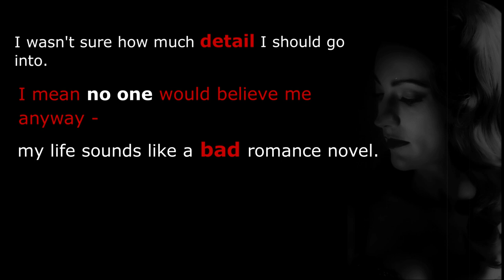Sex, Lies & Betrayal - Memoirs of a Hollywood Star 2021 Adelaide Cabaret Fringe Festival Promo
A captivating story of gossip, romance, lies and, betrayal and one woman’s sexual awakening is set to sizzle at the 2021 Adelaide Cabaret Fringe Festival.

Late in the evening with low light casting mysterious shadows across the living room of a glamorous star, a voyeuristic experience awaits you – compelling, provocative, titillating and best of all, true.

Welcome to Hollywood – the playground of the rich and famous, where fortunes are made, virginity is lost and sexual encounters are many.

She was the sexual promise, the object of desire and once known as the most beautiful woman in the world. Her life reads like an erotic Mills and Boon story, a story of forbidden love, carnal desires, passion, pain and betrayal. Set at the height of her career where history, politics and popular music collide this is a tell-all tale of a young girl who became one of Hollywood’s most glamorous and provocative stars.

In the film-noir style of the 1940’s, featuring a score of re-imagined pop classics by Edith Piaf, Frank Sinatra, KD Lang, Christina Aguilera and others, spanning themes from ecstasy and desire to love and murder, this voyeuristic exposé is no love letter to Hollywood. For every diamond necklace, every Oscar statuette, every fur stole and every fairy-tale romance, there have been equal parts scandal, melodrama, tragedy and woe.

An adulteress, a seductress, a femme fatale – this is her story, this is her truth – this is ‘Miss Nightingale’

“ …saucy and sexy”

“…. A masterful performance”

Sex, Lies & Betrayal – Memoirs of a Hollywood Star” needs to be seen for its captivating storytelling and standout performance."   Theatrehaus

“Hillam’s voice is  ….. strong and powerful, and at other times portrays all the inner emotions her character can’t express”  Weekend Notes

"Beautiful gut wrenching"

“If you’re interested in a steamy neo-noir study of a Hollywood Legend then this is definitely worth checking out, but even if you’re interested in good acting, storytelling with musical elements then it’s a show worth attending.”  Nothing Ever Happens In Brisbane

“Glamourous and salacious”

“  an entertaining show that satisfies the taste of film-noir lovers and those who enjoy a good gossip”.   The Westender

10 – 13 June
Holden Street Theatres
34 Holden Street, Hindmarsh
Next to Soccer Stadium
FREE PARKING

Presented by JTM Productions, the Adelaide Cabaret Fringe Festival and Holden Street Theatres

Starring Karla Hillam
Written and Directed by Margaret Fisk AM
Musical Arrangements and Orchestrations by Ned Wright-Smith
Design by Christina Logan-Bell
Lighting by Jason Bovaird / JB Lighting Designs Australia
Wig by Tamed by Trent Ashley
Makeup by Brett Michael Artistry
Image by 3 Fates Media
Produced by JTM Productions